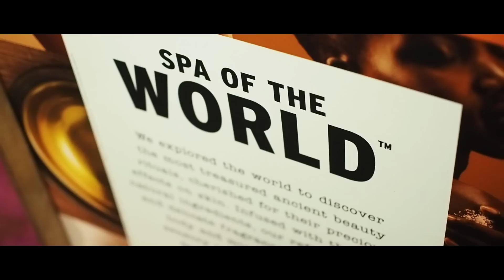Watch: Vogue Fashion's Night Out Sydney